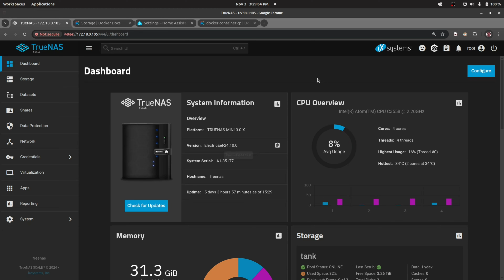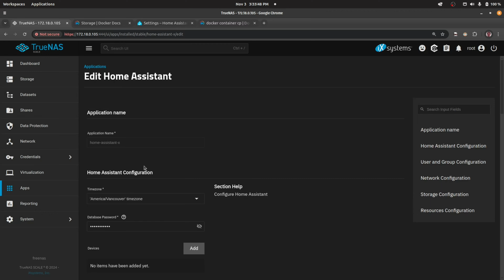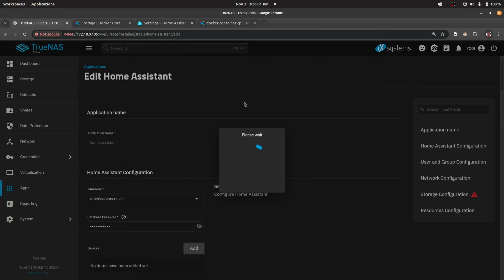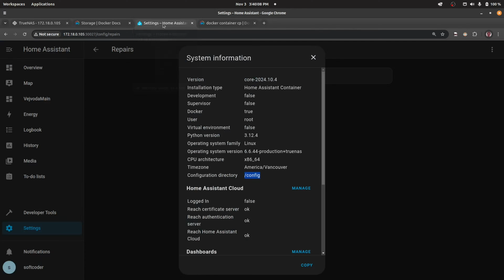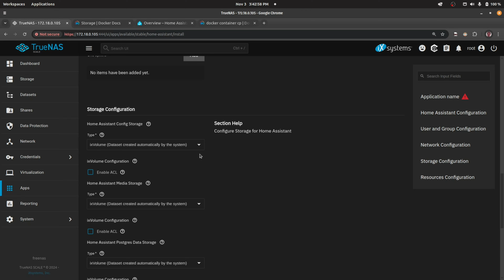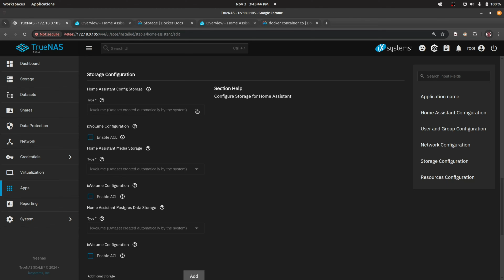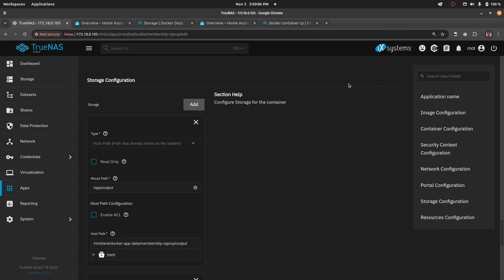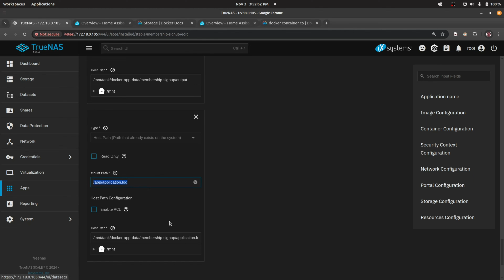TrueNAS Scale Electric Eel | Docker Data Persistence | Mapping Volumes | ixVolume vs Hostpath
In this video, we discuss  the mechanism to persist data across docker app restarts/upgrades in Truenas Scale Electric Eel 24.10.0

We show examples of how data is stored in ixVolume vs HostPath and why Hostpath is usually the way to go. We explore a live demo showing how to pull the configuration data from an ixVolume docker container into a dataset and create a new home assistant container using that configuration and bring the application up in seconds. We follow up be showing how to override behaviour in a docker app by mounting volumes from the docker host and persist container data changes into the dataset allowing you to restart, upgrade, or recreate new docker apps without losing your associated critical config and user data.

00:00 Start
00:16 Intro
00:55 Docker Volume Mounts
02:25 Home Assistant configured ixVolume vs  Hostpath
08:28 Migrating Home Assistant config from ixVolume to  Hostpath
13:00 Creating a new Hostpath based Home Assistant
16:49 Mapping Volumes to customize container behaviour

This older  video also shows how to add custom image parameters etc which is similar in the new docker configuration